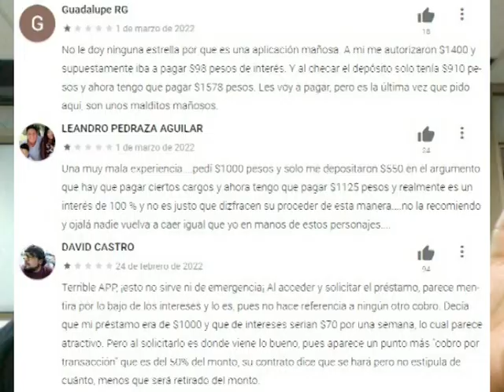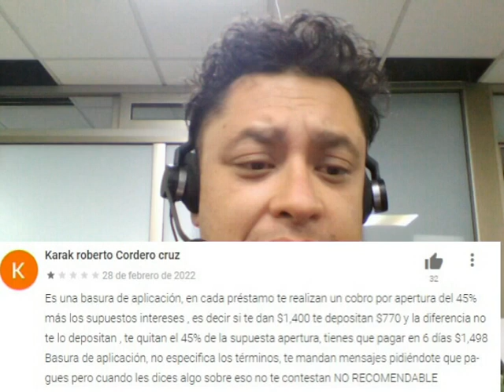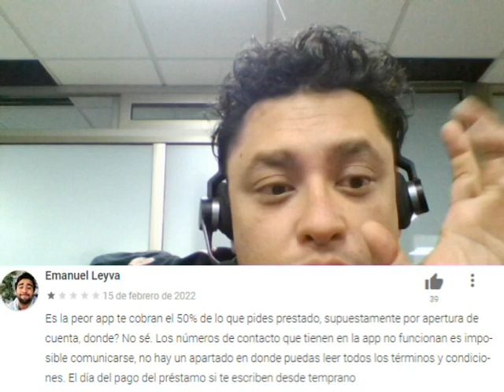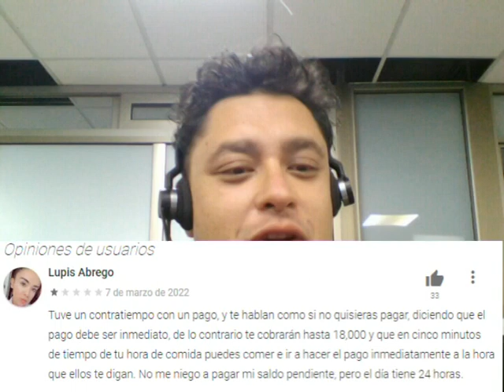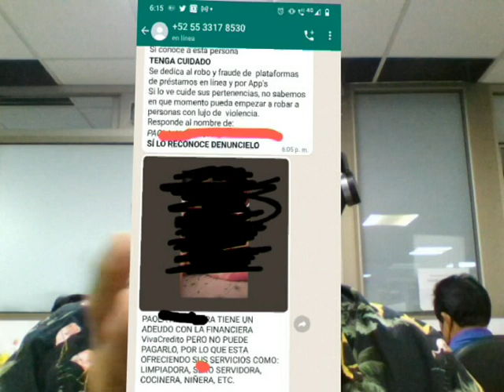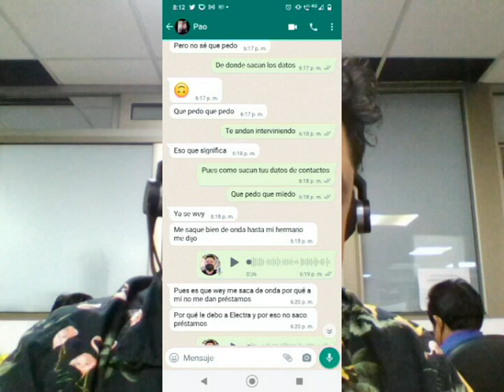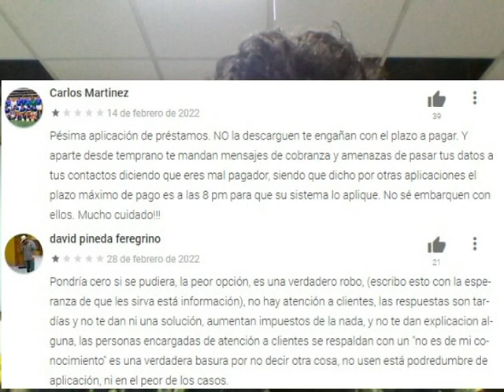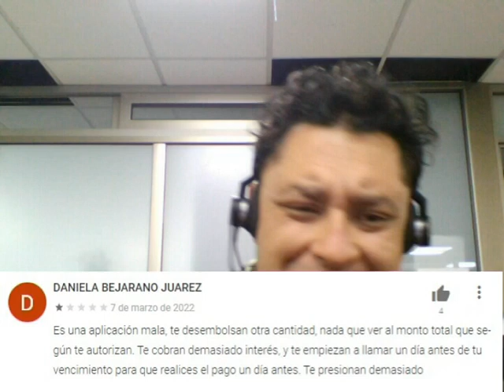CUIDADO CON LAS APPS DE CREDITOS | VIVA CREDITO Y SU PUBLICIDAD ENGAÑOSA | COBRANZA ILEGAL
CUCARACHONES INTERESANTE VIDEO DE COMO LAS APPS Y SU FORMATO DE CREDITOS QUE SON ENGAÑOSAS Y CON COBRANZA TOXICA